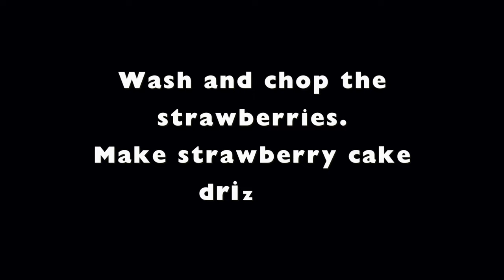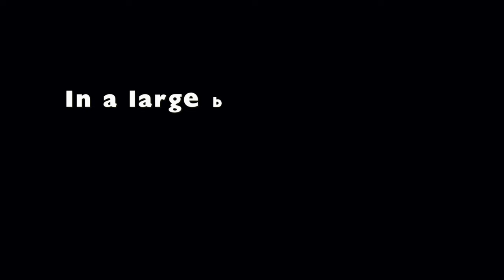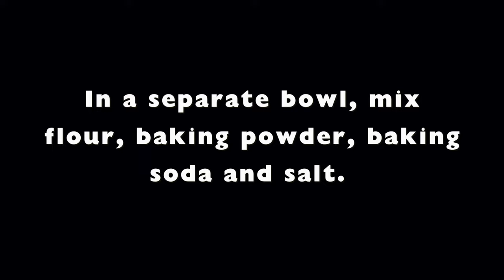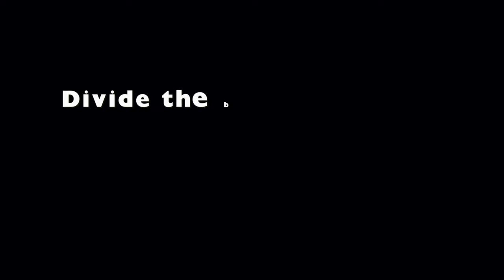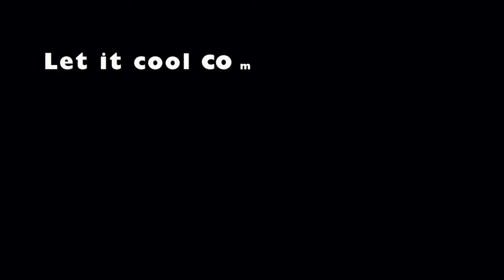Moist and Delicious Strawberry Cake | healthy cake recipe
If you love strawberries, then you will love to make this cake delicious strawberry cake. This cake recipe is a perfect blend of sweetness and freshness of strawberries. Join me in this step-by-step tutorial on crafting a mouthwatering strawberry cake that's sure to impress. Don't just bake a cake, bake an unforgettable experience! Hit play now and let the strawberry sweetness begin!